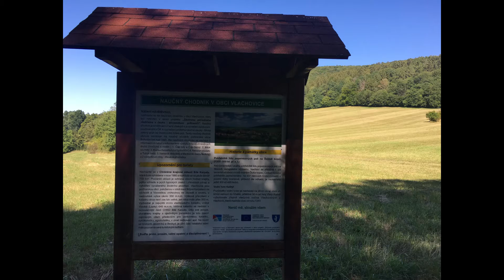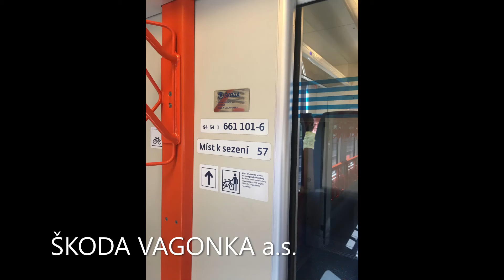Slavičín Bohuslavice nad Vláří Valašské Kloubouky 2022